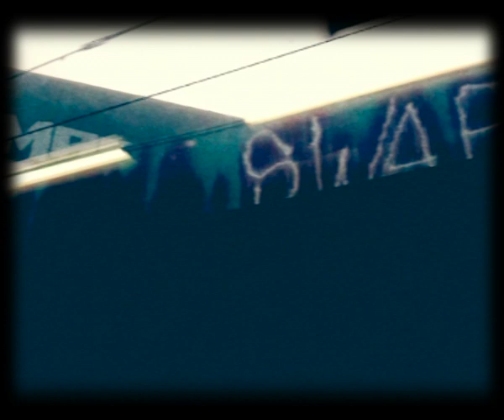Linear Momentum In a Small Space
'Linear Momentum In a Small Space' is a single-screen video installation by Ian Talbot (concept and editing), Marc Yeats (soundtrack -- paternoster (2010)), Desirée Talbot (original video) and Marcus Kuerten (original field recording).